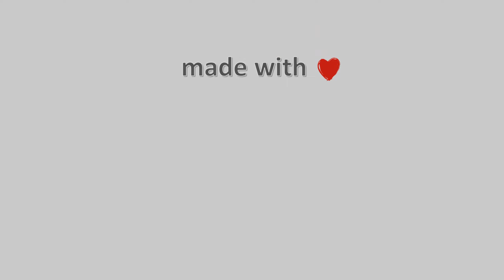10-Φλεβάρη-2021, Κάμερα Αμμουλιανής (Λιμάνι) Timelapse, Timelapses.gr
Η κάμερα είναι τοποθετημένη στο κεντρικό λιμάνι της Αμμουλιανής με κατεύθυνση βόρεια προς το 3ο πόδι της Χαλκιδικής και την Τρυπητή. Η κάμερα μας φιλοξενείται στην πανέμορφη Πανσιόν 'Πασαλιμάνι' στο κέντρο της Αμμουλιανής με καταπληκτική θέα και υπέροχη φιλοξενία με όλες τις ανέσεις. Ιδιοκτησία: Meteology.gr